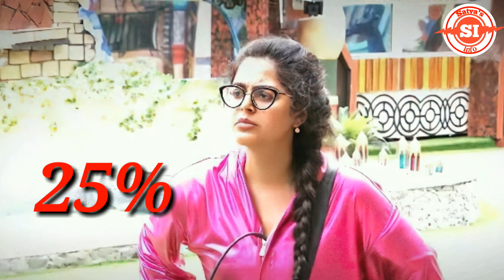!BIGG BOSS 4 TELUGU 12 th WEEK ELIMINATION!... Analysis & updates... "RACE TO FINALE"